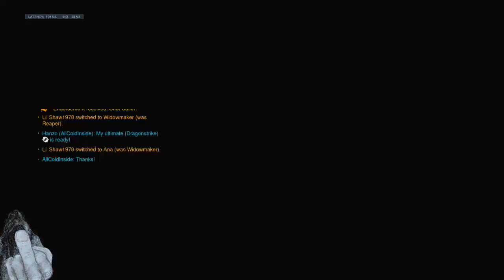2-2-2 useless comp... @ShawnAbner ColdAF xbox @arcflashesports